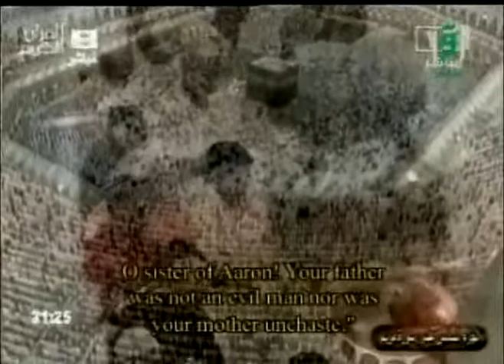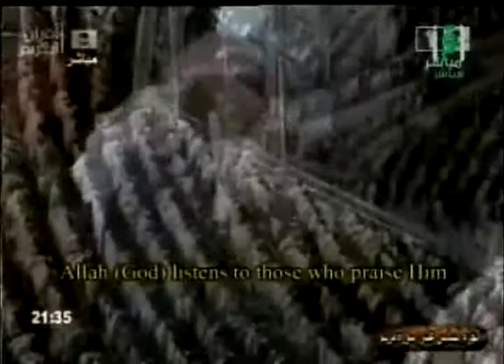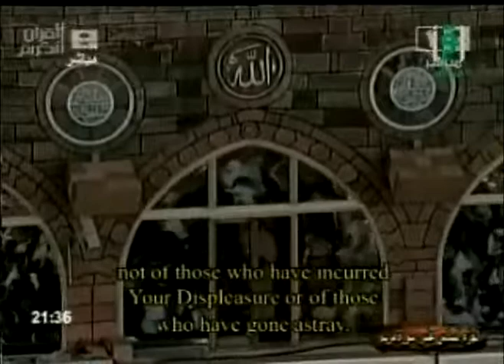Makkah Taraweeh 2010 Night 16 - Part 2 Sheikh Shuraim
1st 10 Rakat by Sheikh Saud Al-Shuraim
Mashallah